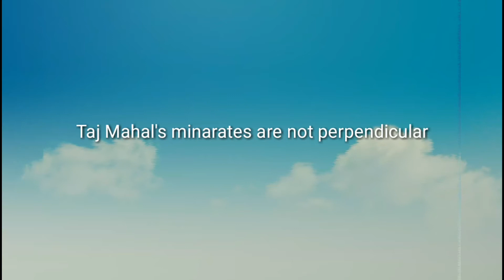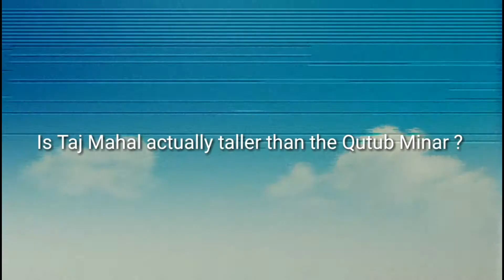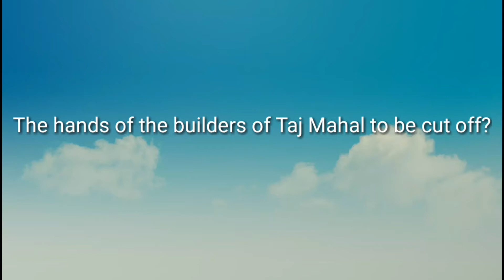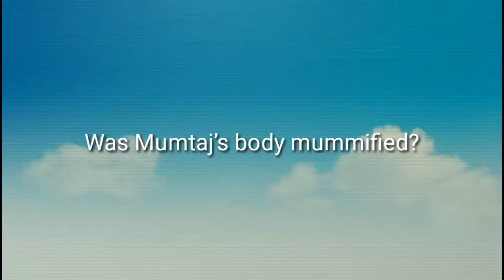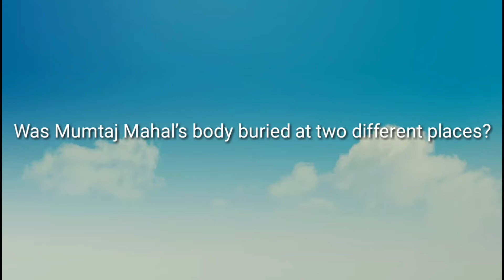Mummy of Mumtaj at Taj mahal, Agra, India || Unknown Mysteries Solved || Sunil The Happy || EP 8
In this video, answers of the following mysterious questions were given:
1.  Minarets are not perpendicular!?
2. Taj mahal is taller than qutub minar?
3. Taj mahal can change colour!?
4. Taj mahal build by Indian?
5. Hands of builders are cut off?
6. Mumtaj body mummified?
7. Mumtaj mahal bodies was buried at two different places?
8. Taj mahal has black twin?

Do you know why the doors of the Mumtaj's  grave is closed with same stones which is used to build Taj Mahal itself? This is still unknown mystery of the world.
Do you know what types of stones is used?

Taj Mahal Secret History। No Copyright Song। তাজ মহলের গোপন রহস্য। শাহজাহান মমতাজ প্রেম কাহিনী। EP 4

Updated Taj Mahal Tour Guide Fees || Ticket Price & Rules 2020 ||  Sunil The Happy || 4k UHD || Ep 7

This video also includes and based on influences of:

TAJ MAHAL (Agra, India): full tour.
unknown mysteries about Taj Mahal.

unknown facts

Truth or Myth of Taj Mahal

taj mahal virtual tour
taj mahal background
 সপ্তম আশ্চর্য
সম্রাট শাহজাহান,
সম্রাজ্ঞী মমতাজ
মুঘল আমল
পৃৃথিবীর সপ্তম আশ্চর্য
7 wonders of the world
uttar pradesh
তাজমহল নির্মানের সংক্ষিপ্ত ইতিহাস
শাহজাহান মমতাজের প্রেম কাহিনী
তাজমহলের ভিতরের রহস্য
taj mahal history
mumtaz mahal
The Taj Mahal Documentary
truth of tajmahal
taj mahal secrets Unsolved mystery of Taj Mahal mysterious facts
আগ্রা ইন্ডিয়া ভ্রমণ ছাড়াই তাজমহল দেখুন, তাজমহল.
See Taj Mahal without Traveling Agra India.
why was the taj mahal built?
taj mahal history in english.
What is the best time of year to visit the Taj Mahal?
Which day Taj Mahal is closed in a week?
What is the use of the Taj Mahal today?
Is the Taj Mahal a wonder of the world?
selfie in tajmahal.
tajmahal fact.
তাজমহলের ইতিহাস.
তাজমহলের ভিতরের দৃশ্য.

Thanks. Peace.